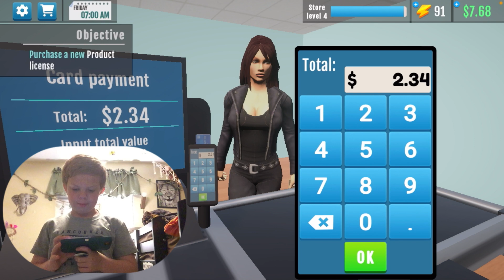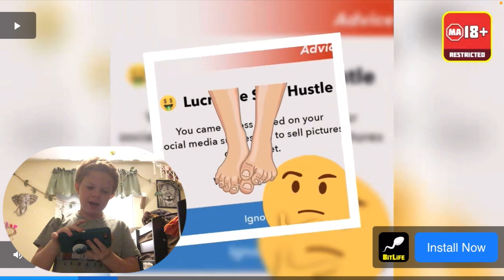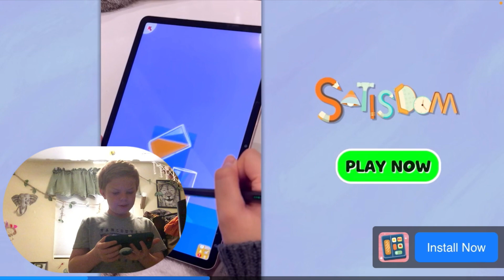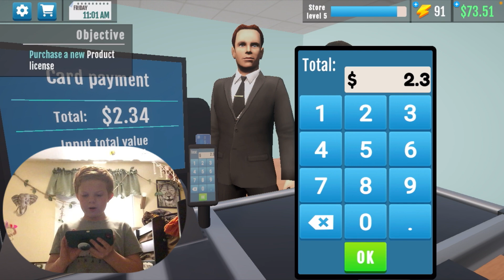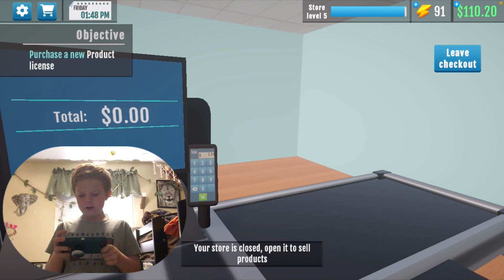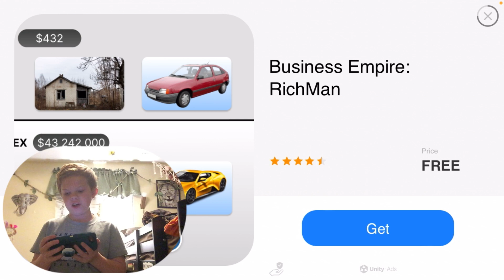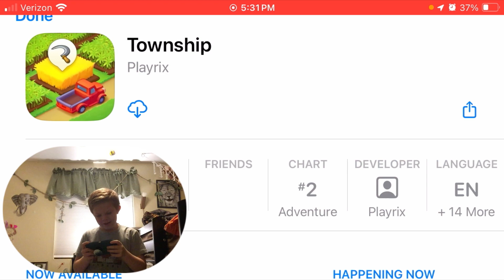I bought a shelf for my store!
I enjoy making tons of videos on this channel and would love if you would like and subscribe so I can get to 100 subscribers on all of my channels by the end of 2024!!